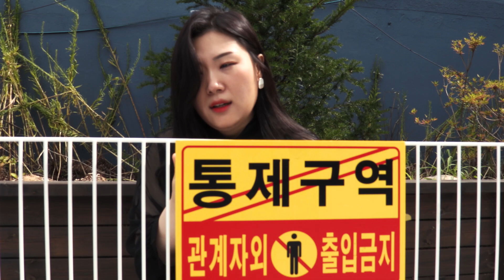[웹드라마]4화 - 모텔 찾아 삼만리/시트콤/배우모텔/단편/sitcom/webdrama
백구슬 어떻게 모텔을 인수 했는가?
구슬:어머 제가 원했던 조건이네요
         하지만 1시간만 생각해 볼게요 그래도 되죠?
업자:아...네 그러세요 흑흑흑